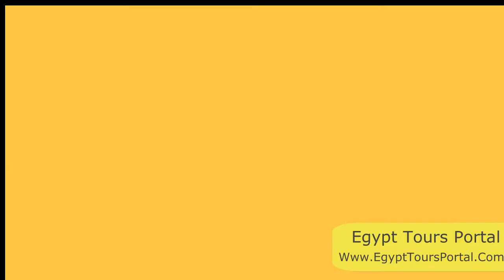Wonderful Two Days Trip from Cairo to Luxor & Abu Simbel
Enjoy a private two days trip from Cairo to Luxor & Abu Simbel joined by an expert tour guide, witness the stunning monuments in Luxor and Aswan such as Queen Hatshepsut temple, Karnak temple, Valley of the Kings, and the impressive Abu Simbel temple, then fly back to Cairo. Book Us Now!